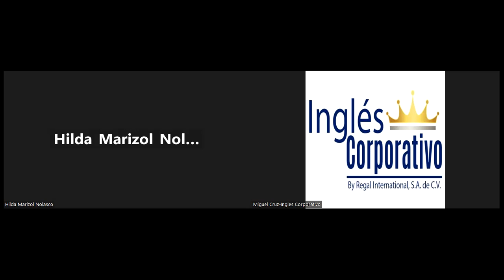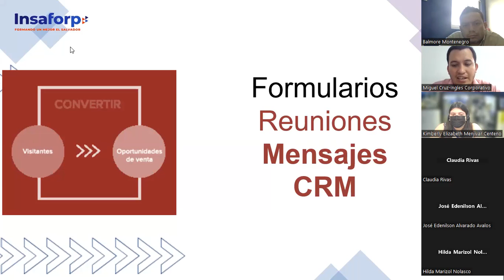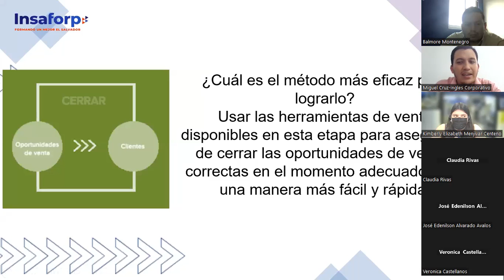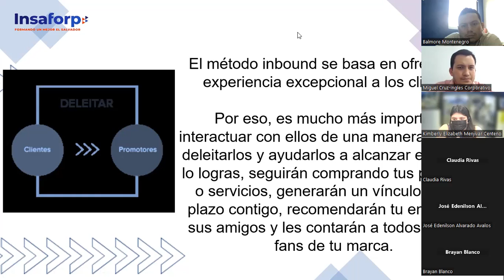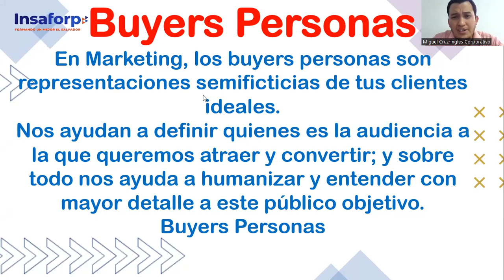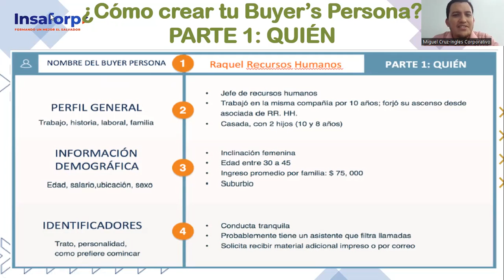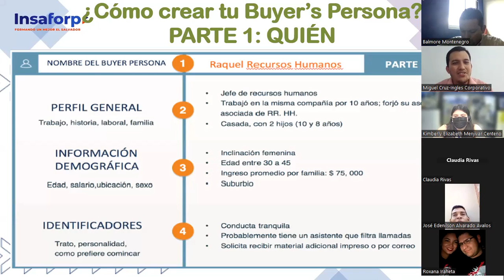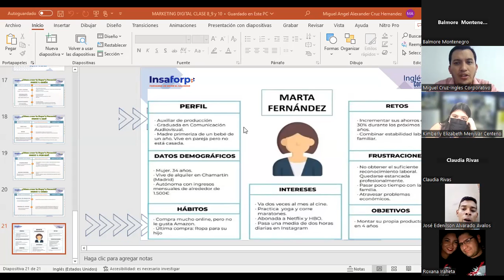Inglés Corporativo-Clase 12- 14-11-2022-Métodos de medición de retorno de Inversión.